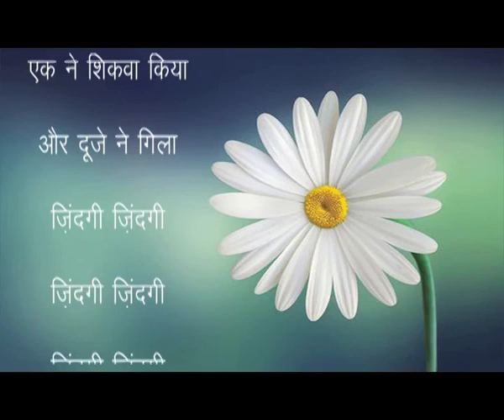JINDAGI AGOSH MEIN # DR.VIKAS PHONDNI # LAJPAT CHAWALA#NIRMAL KUMAR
"JINDAGI AGOSH MEIN" GAZAL WRITTEN BY SHRI LAJPAT CHAWALA "ABHILAJ" (MUMBAI).
RYTHM ARRANGMENT BY SHRI NIRMAL KUMAR
MUSIC& SINGER DR.VIKAS PHONDNI

RECORDED AT SURGANGA RECORDING STUDIO, NEW TEHRI, UTTARAKHAND